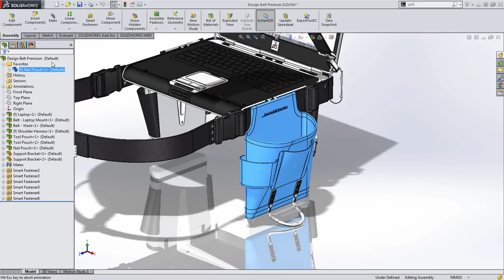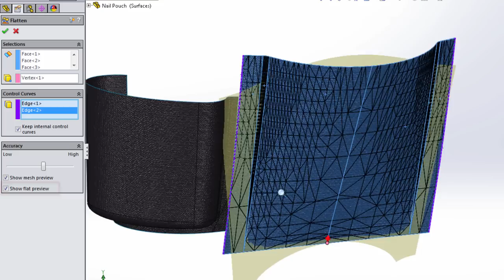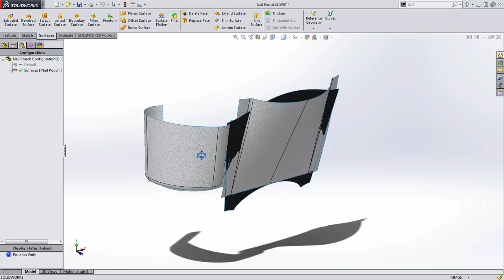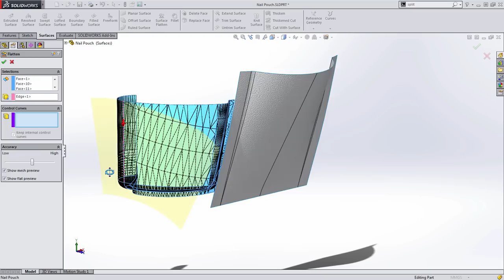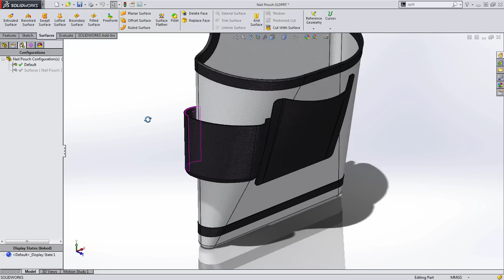SOLIDWORKS 2015 Sneak Peek: Flatten Surface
Flatten Surface is new feature that allows you to streamline your manufacturing process for materials other than sheet metal.  Examples include fabric and even ship hulls.

To learn more about the new features in SolidWorks 2015,